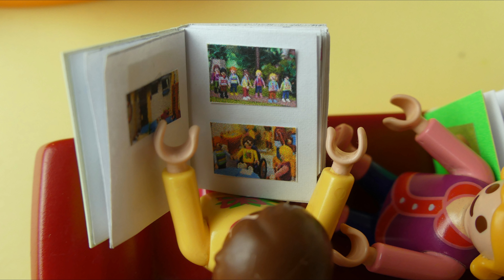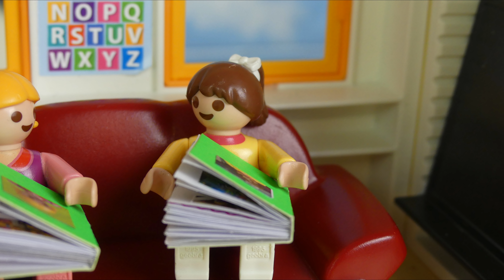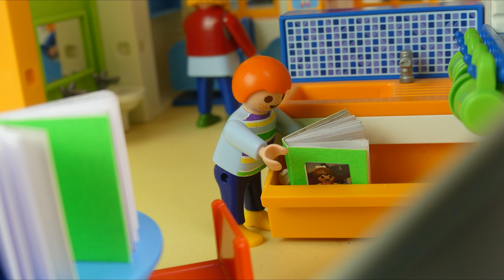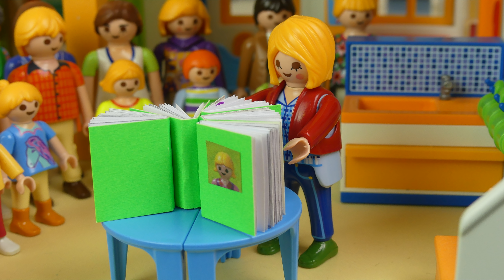Playmobil Film "Der Rauswurf" Familie Jansen / Kinderfilm / Kinderserie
Wir sind die PLAYMOBIL Familie Jansen:

Anna 9 Jahre alt, beste Freundin Mila
Greta 3 Jahre alt, wird immer von Heinrich geärgert

Wir sind auch auf Instagram (dort seht ihr vorab schon ein Foto aus dem neuen Video):